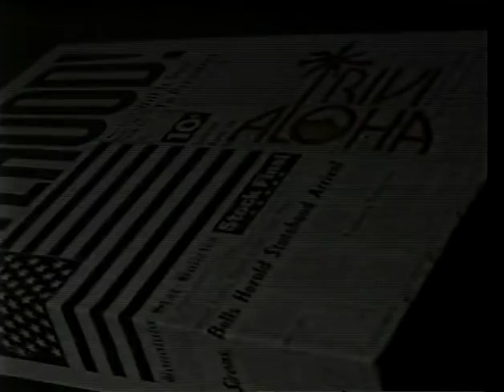Stubby Pringle's Christmas (1978)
STARRING: Beau Bridges, Julie Harris, Edward Binns, Strother Martin.

This is a super rare film, a hard-to-find cult classic that, once seen, will never leave your heart.  This is a copy-of-a-copy of a VHS from the one-and-only airing in 1978, with low quality audio and video.  Forgive the imperfections and let Stubby in from the cold.  He's been out there chopping wood for the fire in your soul.  Merry Christmas, everybody.